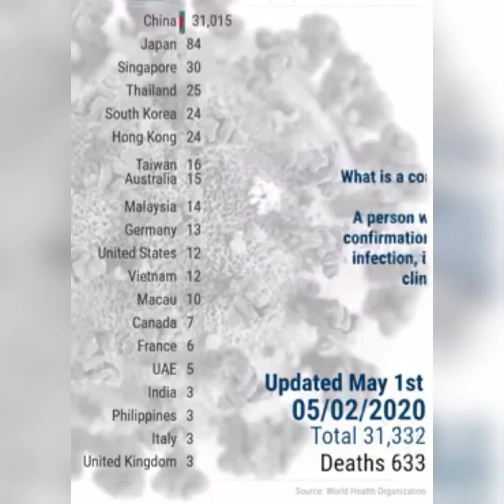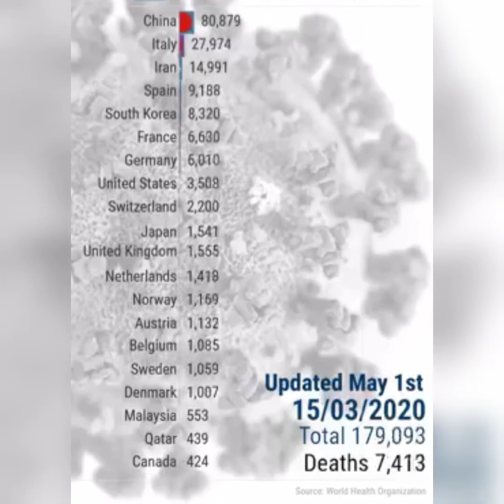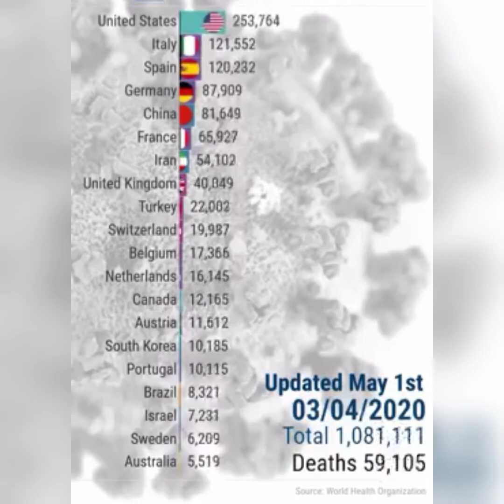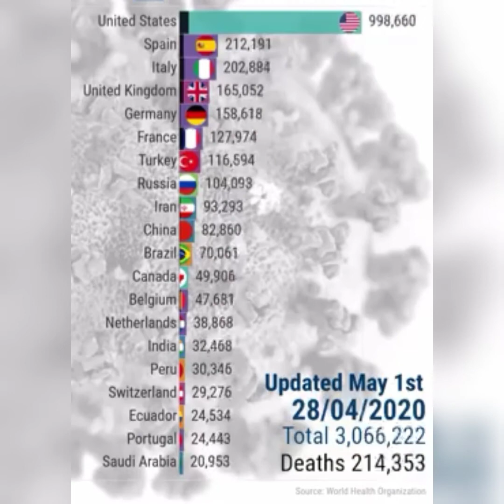Penyebaran Covid-19 di Dunia, Kasus terkonfirmasi dan jumlah kematian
Data Worldometers menunjukkan, hingga Jumat (1/5/2020) pagi, jumlah kasus Covid-19 tercatat 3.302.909 kasus.

Artinya, lebih dari 3,3 juta orang terinfeksi virus corona jenis baru.

Sementara, sebanyak 233.765 orang meninggal dunia, dan angka pasien sembuh berjumlah lebih dari 1 juta orang, tepatnya 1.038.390.

Berdasarkan data Worldometers, berikut 10 negara dengan jumlah kasus terbanyak:

Amerika Serikat: 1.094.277 kasus, 63.815 orang meninggal dunia, dan 151.784 orang sembuh

Spanyol: 239.639 kasus, 24.543 orang meninggal dunia, dan 137.984 orang sembuh

Italia: 205.463 kasus, 27.967 orang meninggal dunia, dan 75.945 orang sembuh

Inggris: 171.253 kasus, 26.771 orang meninggal dunia

Perancis: 167.178 kasus, 24.376 orang meninggal dunia, dan 49.476 orang sembuh

Jerman: 163.009 kasus, 6.623 orang meninggal dunia, dan 123.500 orang sembuh.

Turki: 120.204 kasus, 3.174 orang meninggal dunia, dan 48.886 orang sembuh

Rusia: 106.498 kasus, 1.073 orang meninggal dunia, dan 11.619 orang sembuh

Iran: 94.640 kasus, 6.028 orang meninggal dunia, dan 75.103 orang sembuh

Brazil: 85.380 kasus, 5.901 orang meninggal dunia, dan 35.935 orang sembuh.

Indonesia sendiri pada urutan ke 23, dengan 10.551 kasus, 1.591 sembuh dan 800 meninggal